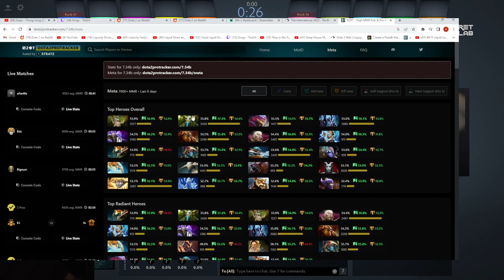Gorgc on Earth Shaker win rate in patch 7.34b